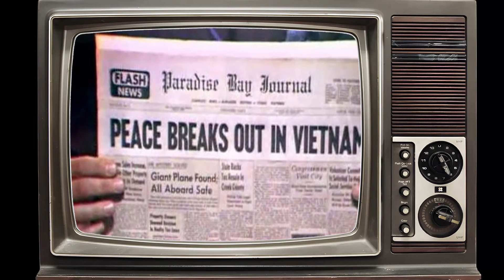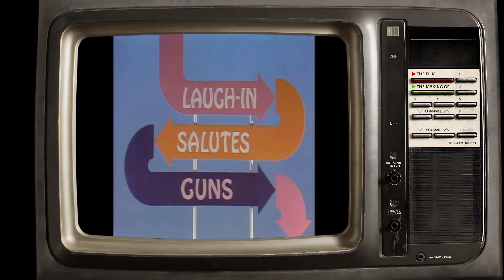School Polls Indicate: Rowan & Martin's Laugh-In TV Series Is Barely Recognized Among Students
Sammy Davis Jr. as Guest Performer
Tiny Tim as Guest Performer
Jack Benny as Guest Performer
Henny Youngman as Guest Performer
Jill St. John as Guest Performer
Jack Riley as Guest Performer